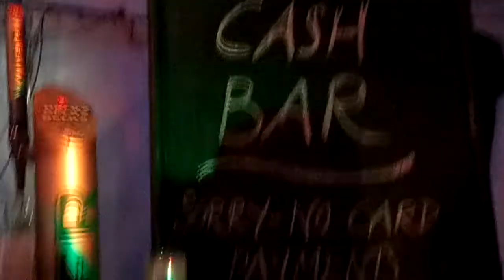Hipkiss 'Dickies' at Cirencester Phoenix Festival 2018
Hipkiss featuring Patsy Gamble and Muddy Manninen live at Phoenix Festival Cirencester 2018 with behind the scenes footage.

Sax: Patsy Gamble
Guitar: Muddy Manninen
Drums: Simon Riley
Bass: Mark Butler
Keys: Mark J Perry

Song is 'Dickies' by Muddy Manninen available on his album Long Player available

Main video courtesy Cirencester Phoenix Festival
Additional stills: Duncan Laker, Martin Reynolds, Wotton Blues Festival.